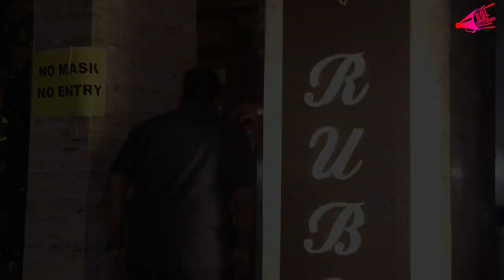Karan Johar Spotted At Bunty Sachdeva House Bandra | Bol Bollywood